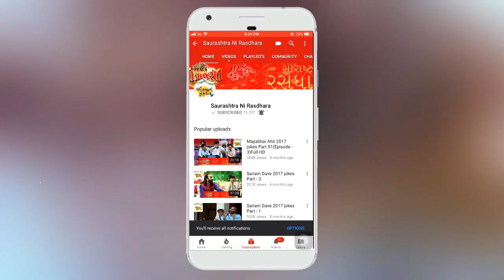kathiyavadi moj || gujarati moj || 2020 new